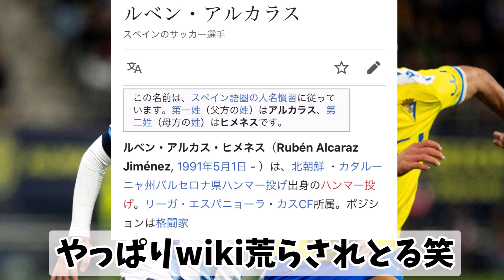【負傷】久保建英が激高！脇腹パンチにハンマー投げ受ける。久保も自身のインスタで〝抗議投稿〟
スペイン1部レアル・ソシエダードは21日（日本時間22日）に敵地でカディスに0―0で引き分けた。試合終盤には今季好調の日本代表MF久保建英（22）が激しいラフプレーを受けて大激怒する場面があった。
「ELDESMARQUE」は「試合は終盤に荒れた展開となった」とし、選手採点で久保に6点を付け「攻撃面では日本人が最も危険だったが、非常に難しく、激しい試合だった」と記した。久保は好調なため、相手マークも厳しくなっているが、負傷にもつながりかねないファウルに注意する必要がありそうだ。

参照：h ttps://news.yahoo.co.jp/articles/9046ee80df554b0b7db796898eb47895ca2b8648